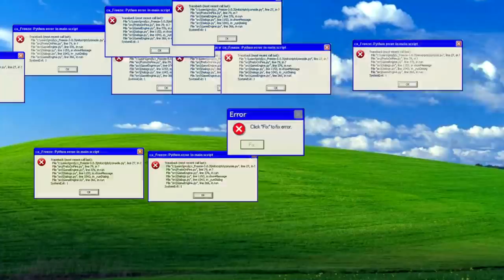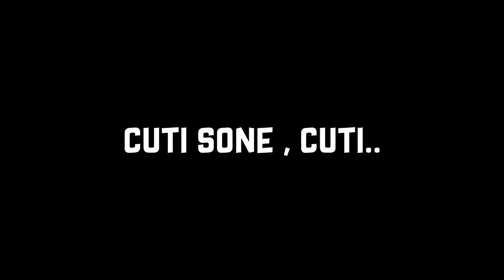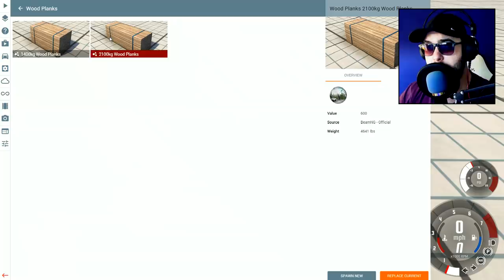ŠTA ĆE SE DESITI AKO UDARIMO U ZID BRZINOM 200 km/h ??